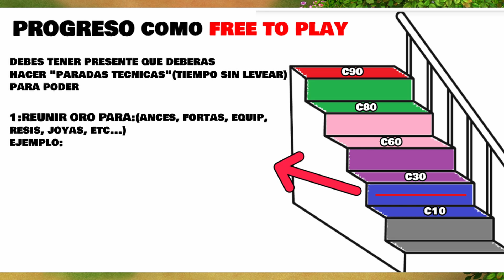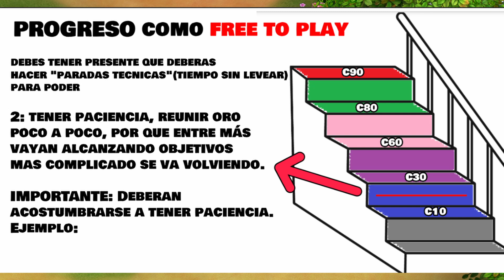MI FORMA DE AVANZAR SIENDO FREE TO PLAY || NOSTALE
les quería enseñar los pasos que sigo para poder avanzar en cualquier mmo, en este caso nostale,  para una persona que no mete dinero al juego y juega free to play, desde mi experiencia son 2 cosas que debes tener presente siempre es la paciencia, vas a tener que aprender parar de levear, y estar semanas incluso meses farmeando , yo se que mi metodo para avanzar es bastante lento, pero es efectivo, por que siempre me ha servido ami, no estoy diciendo que deban copiarme o hacer lo que hago, simplemente quiero que se den una idea de lo que deben tener en cuenta.

⏱️ Minutos ►►

00:00 Inicio
00:10 Progreso como free to play
00:30 1 reunir oro
01:35 tener paciencia
02:52 Consejo
03:47 despedida

nostale, mmorpg, ArtistaMarcial

Mi PC:
🖥CPU: AMD Ryzen 5 4500
🖥GPU: MSI GeForce GTX 1050ti 4gb Gaming
🖥RAM: x2 Adata Premier 8 GB DDR4 2400
🖥SSD:  x2 Kingston SSDNow A400 120 GB
🖥Mobo: Gigabyte A530M-H